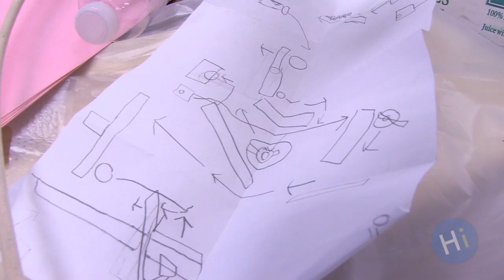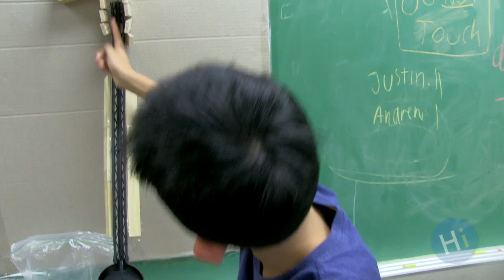Rube Goldberg Overview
Overview of the HCLS Rube Goldberg Challenge